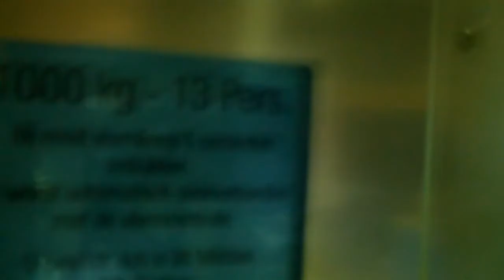An elevator cab @ The factory of Möhringer elevators!!!